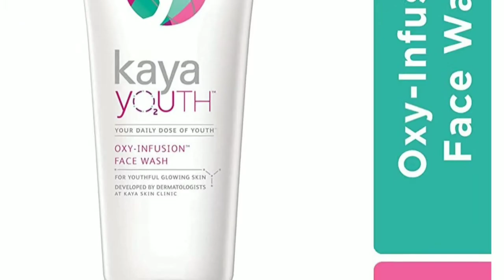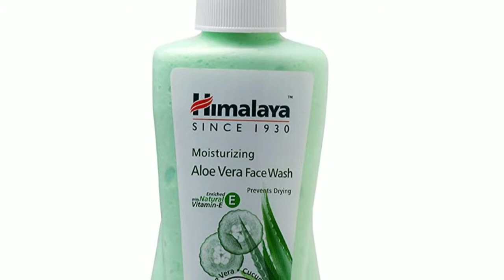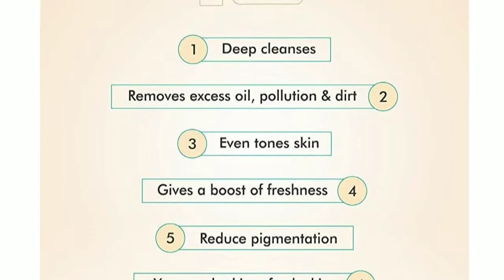Best Affordable Face wash for All Skin Types 2019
Hi guyz

Best Affordable Face wash for All Skin Types

My name is Akanksha.this channel is all about beauty tips, beauty benefits,diy,makeup, product reviews and much more.